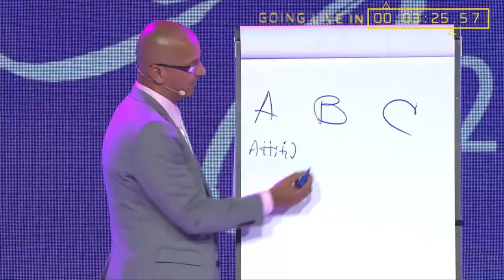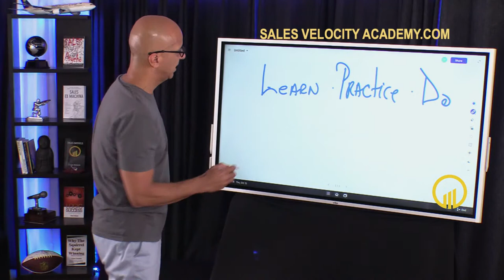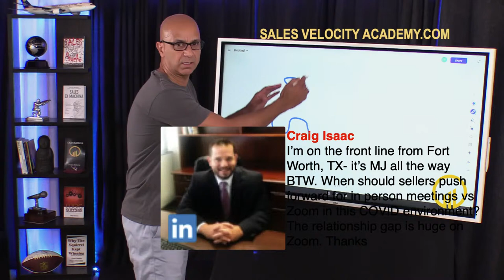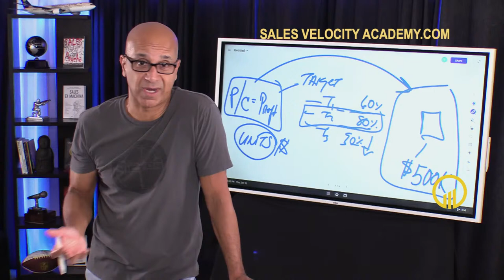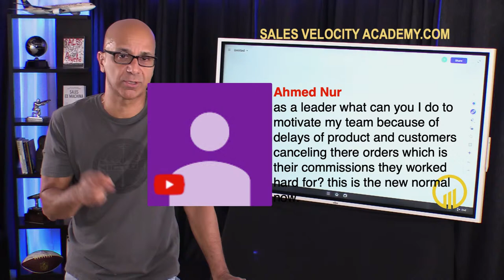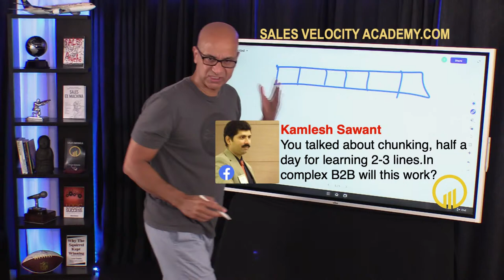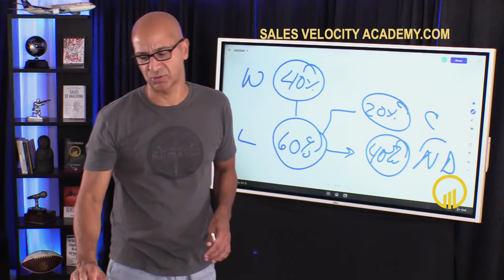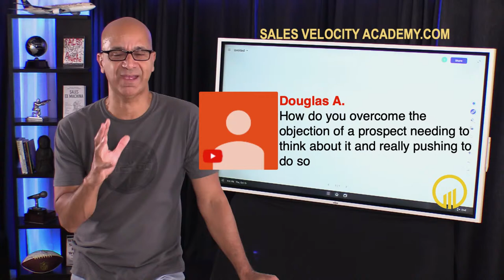Questions on Selling with Victor Antonio - Sales After Dark EP076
Sales After Dark -  In this episode Victor will be taking questions on sales and selling techniques!

Victor's Recommendations